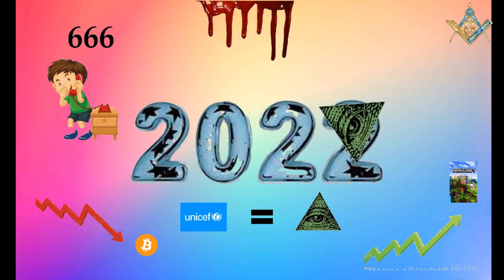What is the future of 2022 ? Is it real?